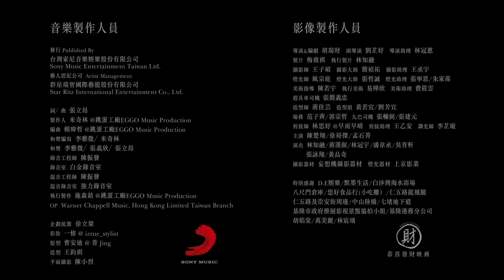張立昂Marcus C《說說話 Talk to Me》Official Music Video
生命用最殘酷的方式讓人成長 也讓人茁壯

人生中我們總會遇到想割捨，卻割捨不了的情感。〈說說話〉的創作概念其實是源自於張立昂真實的成長經驗。在他赴紐西蘭留學期間，頭幾年的歲月都在寄宿家庭間輾轉，當時年紀很小的張立昂便體會到內心堅強的重要。在一次意外中，張立昂親眼目睹好友離世，加上同一年之中，帶大自己的奶奶也過世，讓張立昂徹底體會到愛要及時的重要，也要警惕自己常陪自己愛的人說說話。

///Song Lyrics

See you around 會想我嗎
該狂歡時別太想家
And I'm leaving home
Don't think it's where I belong

我用道別代替感謝
妳用囑咐代替告別
走在 這陌生的街
好想撥一通電話
無人回應的號碼

Oh
劃破夜的星 一次一次
放棄懂事
Nothing but a broken heart
請你陪我說說話

陌生的城市 陌生身影
熟悉的喉嚨 不熟的母音

I got your back 我罩你
連根拔起 you got nothing to worry
桃園現摘的義氣 homies
一句兄弟 那被接納的聲音
機會被命運惡意倒閉
Real life ain’t no monoply

答應 要考好的成績 I don’t
突然失去了消息I know
太自以為是 彌補不了的錯
失敗可以重來 I'm told
Put a smile through your tears
Let me kiss goodbye on your cheeks
Oh
放棄懂事
請你對我說說話

Oh
放棄懂事
請你對我說說話

I would put a smile through your tears
And go on and on

///Song Credit
詞／曲：張立昂
製作人：米奇林(跳蛋工廠EGGO Music Production)
編曲：賴暐哲(跳蛋工廠EGGO Music Production)
和聲編寫：李雅微／米奇林
和聲：李雅微／張義欣／張立昂
錄音工程師：陳振發
錄音室：白金錄音室
混音工程師：陳振發
混音錄音室：強力錄音室
執行製作：施森銘(跳蛋工廠EGGO Music Production)
OP：Warner Chappell Music, Hong Kong Limited Taiwan Branch

///Creative & Prodction Team
企劃統籌｜徐立桀 Marco Hsu
彩妝 Make Up｜一修 @ izzue_stylist
髮型 Hair Stylist｜曹安迪 Andy Cao @ 菁 Jing
造型 Stylist｜王鈞祺 Cindy Wang
平面攝影 Photographer｜陳小烈 liechen

///MV Staff
影像製作｜恭喜發財映画
導演&編劇｜胡瑞財
副導演｜劉芷妤
導演助理｜林冠蕙

製片｜梅致祺
執行製片｜林知融

攝影師｜王子碩
攝影大助｜簡禎佑
攝影助理｜王丞宇

燈光師｜風宗廷
燈光大助｜張哲誠
燈光助理｜張寧恩/朱家葆

美術指導｜陳若宇
執行美術｜易樺欣
美術助理｜費筱雲
道具車司機｜張簡義忠

造型師｜蔣佳芸
造型組｜黃若宜/劉芳宜

場務｜范子薺/郭宗哲
九巴司機｜張輔弼/張建元

剪接師｜林思妤@早雨早晴
剪接助理｜王乙安
調光師｜李芷璇

主演｜陳楚翔/徐裕傑/孟石菁
演出｜林知融/蔣漢叡/林冠宇/潘韋丞/吳育軒/張詠翔/黃品奇

攝影器材｜妄想機攝影器材
燈光器材｜上京影業

特別感謝｜
D.E娛樂
默墨生活
白沙灣海水浴場
八尺門倉庫
您好食品行(小吃攤）
仁五路龍鳳腿
仁五路及崇安街周邊
中山陸橋
七堵地下道
基隆市政府推展影視景點協拍小組
基隆港務分公司
胡焰棠
萬美麗
林宸瑀

///Follow 張立昂 Marcus C
張立昂 Marcus C Facebook